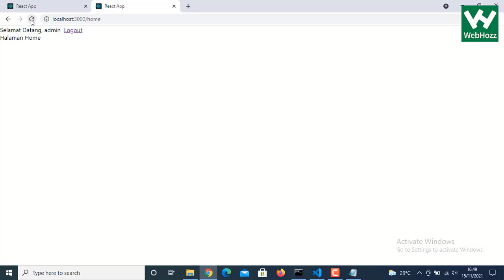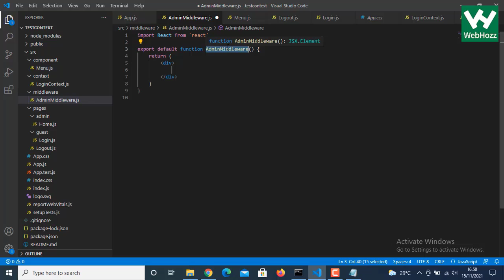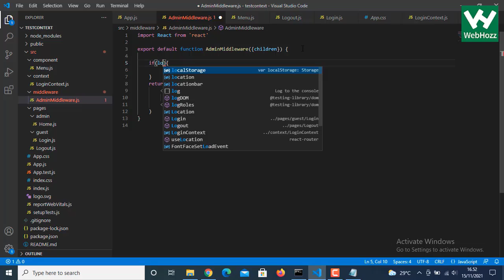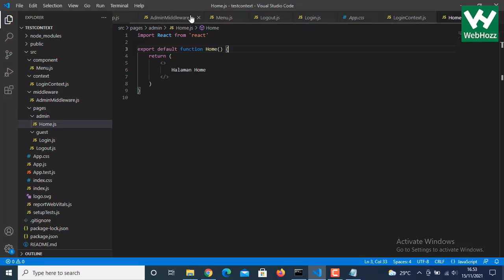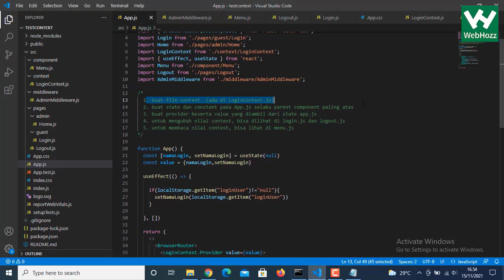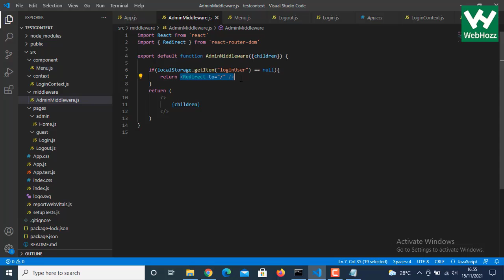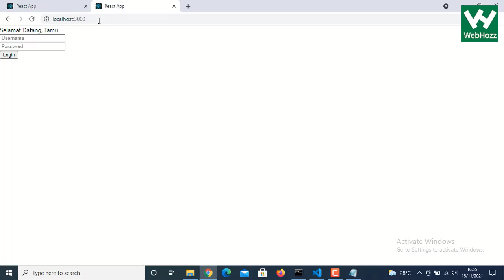Belajar React JS : Pengenalan Context dan Penerapannya Pada Login dan Logout Part 7